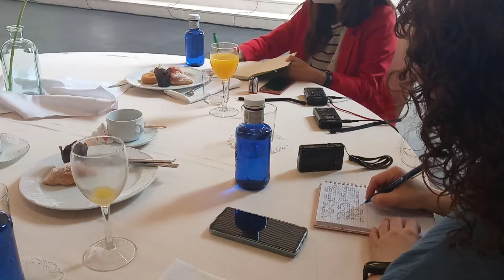Albert Rivera en una ponencia en Badajoz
El expresidente de Ciudadanos, Albert Rivera, ofrece, este jueves en Badajoz, la ponencia 'Un ciudadano libre', en el marco de Los Desayunos de El Periódico Extremadura.